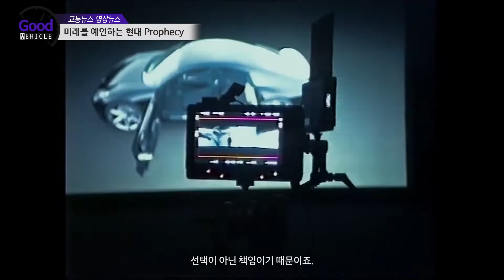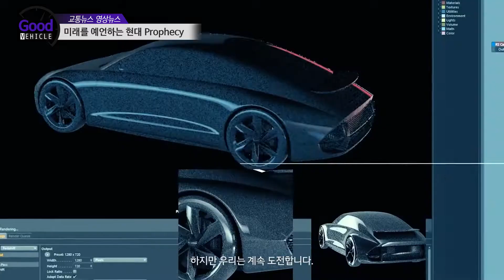미래를 예언하는 현대 Prophecy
센슈어스 스포트니스와 현대차의 미래